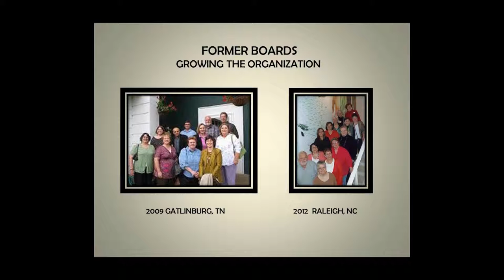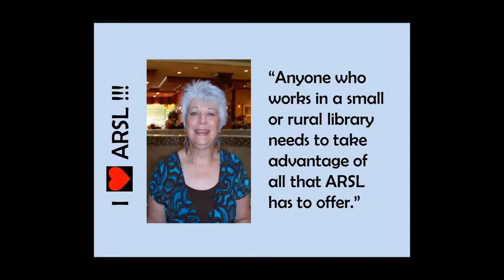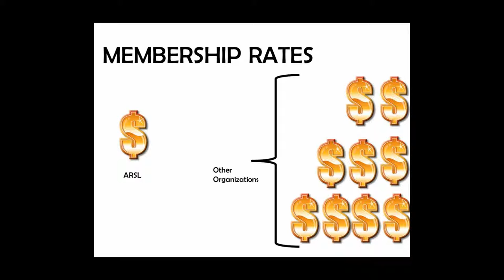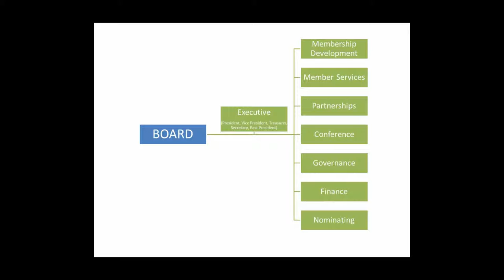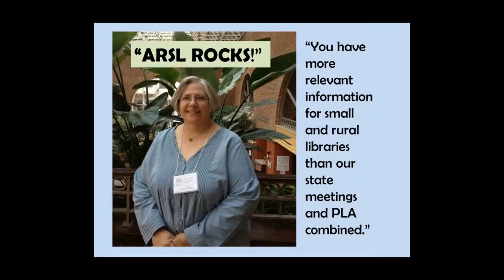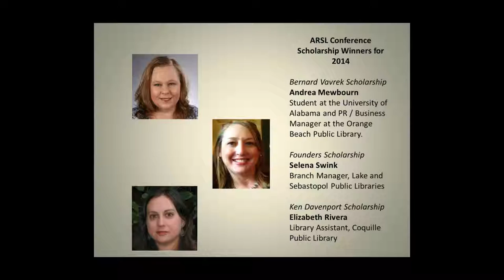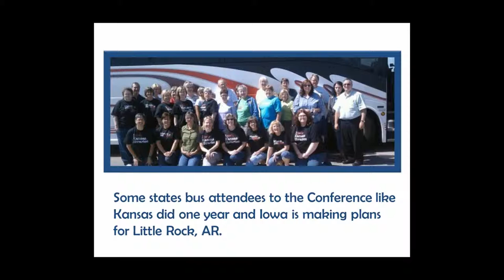Big Talk From Small Libraries 2015: An Introduction to ARSL